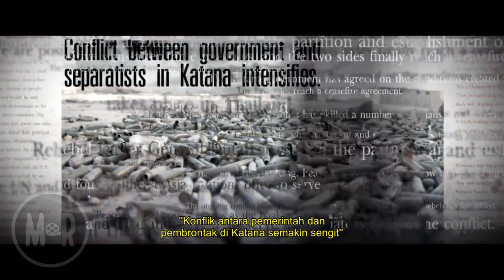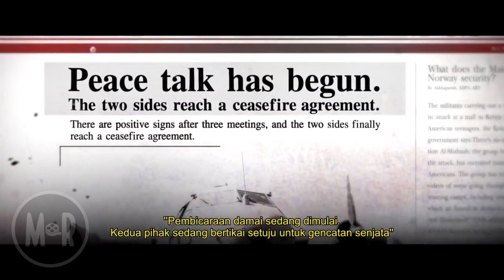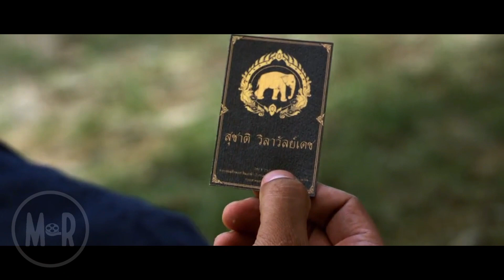RELA MATI DEMI SEEKOR GAJAH PART 2 || Alur Film THE PROTECTOR 2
The Protector 2 (Tom Yum Goong 2) menceritakan sebuah kisah dimana Kham (Tony Jaa) mencari penculik gajahnya yang diketuai oleh LC (RZA). Dia dibantu oleh Sersan Mark (Petchtai Wongkamlao) orang yang dipercayainya, bahkan Kham dituduh telah membunuh paman dari Ping-ping (Jeeja Yanin). Ternyata dinegera itu ada sebuah rencana plot kekuasaan yang dirancang oleh LC.

tony jaa full movie, tony jaa fight scene full movie, tony jaa action movie,
tony jaa alur cerita, tony jaa best fight, tony jaa dikejar geng motor full movie,
tony jaa the protector, the protector 1 tony jaa full movie, the protector 2 tony jaa,